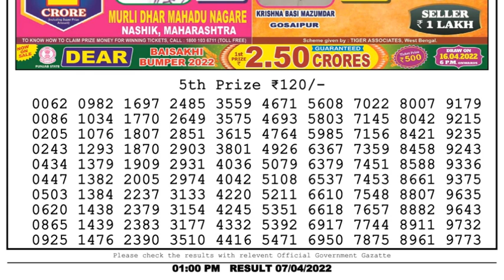Nagaland Lottery Sambad Result | Dear Lottery